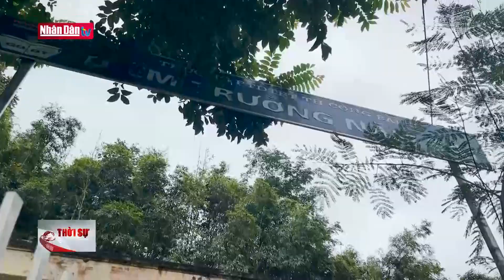Thầy giáo trẻ, 10 năm và 100 chuyến thiện nguyện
Thầy giáo trẻ, 10 năm và 100 chuyến thiện nguyện | Truyền Hình Nhân Dân
1. Dự Báo Thời Tiết Hôm Nay